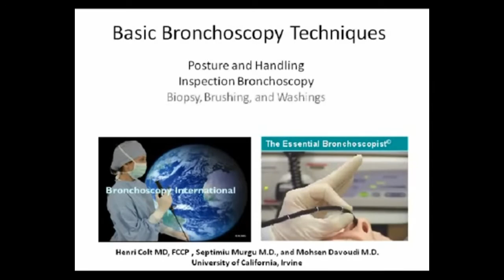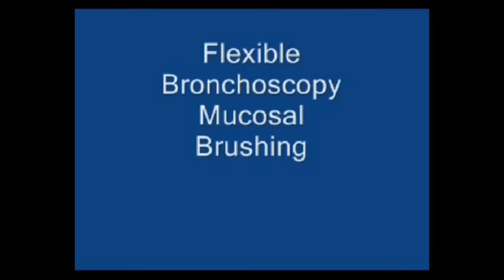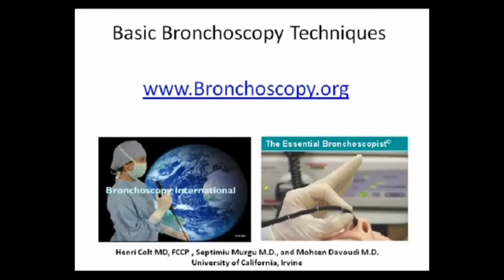TECNICAS BRONCHOSCOPICAS BIOPSIA Y TBNA | The best content on YouTube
Spanish version of flexible bronchoscopy techniques biopsy and TBNA.

I’m Dr. Henri Colt of Bronchoscopy International Foundation for the Advancement of Medicine. Our mission is to eliminate patient suffering caused by unequal physician expertise and the dangers of on-the-job medical training. We design, develop, distribute, and deliver teaching materials and training seminars around the world.